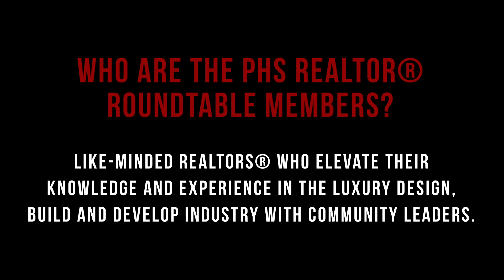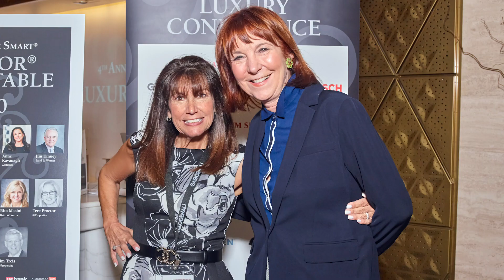PowerHouse SMART Realtor Roundtable 2020